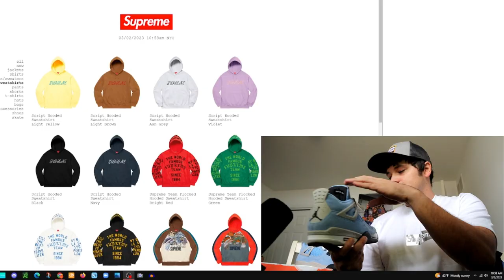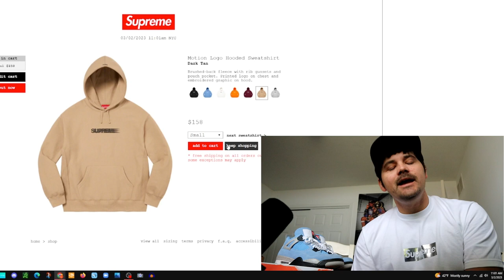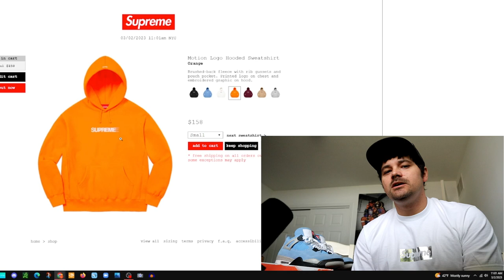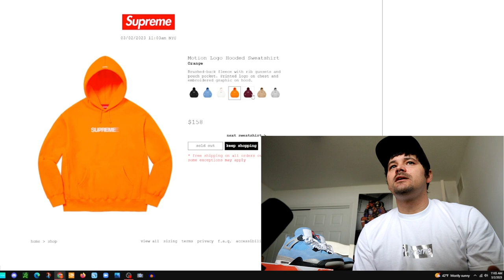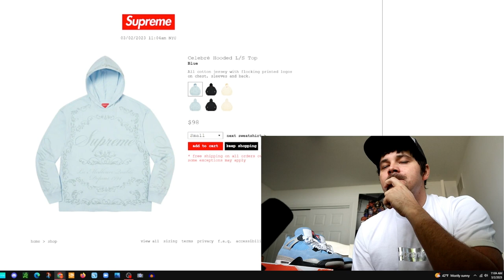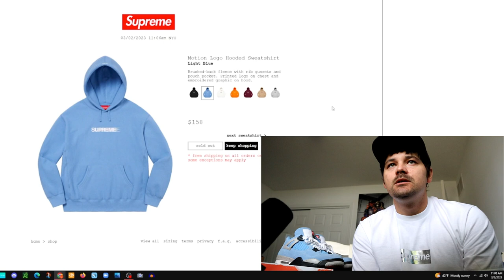SUPREME LIVE COP WEEK 2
We go for it